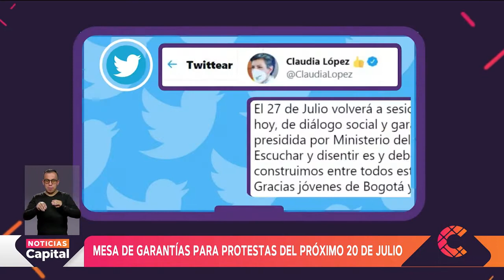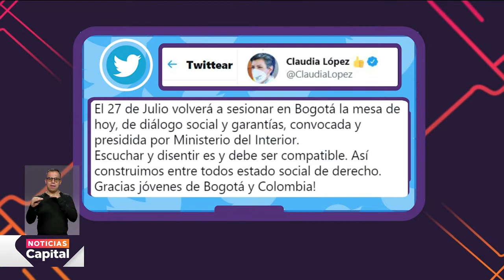Creación de una mesa de garantías para las protestas del 20 de julio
NoticiasCapital | El Gobierno Nacional y Distrital crearon una mesa de garantías en Bogotá, con el fin de salvaguardar los derechos humanos durante las manifestaciones convocadas para el próximo 20 julio, que incluyen la llegada de grupos de primera línea de diferentes zonas del país a la ciudad.